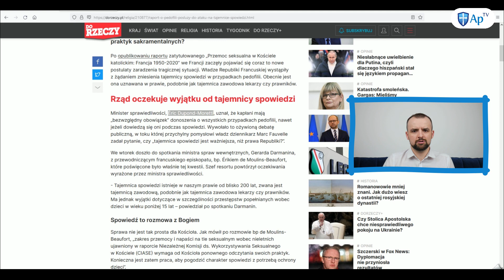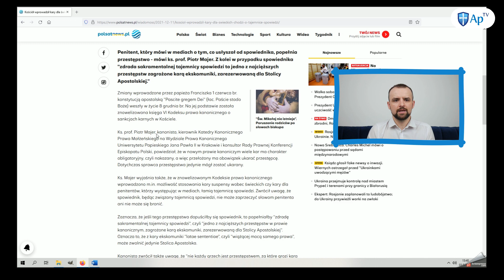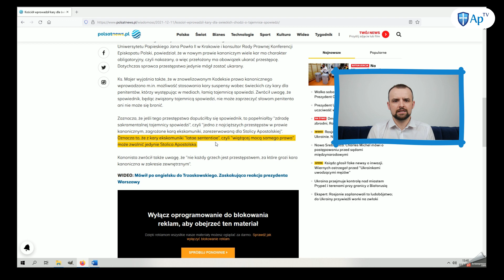Czy można znieść TAJEMNICĘ SPOWIEDZI?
Kupując w sklepie Magna Polonia za pośrednictwem poniższego linku, wspieracie ApologeticumTV (część z wydanych przez Państwa pieniędzy zostanie przekazana na działalność kanału):

Przygotowanie do Spowiedzi i Komunii św.

Kanał ApologeticumTV powstał z myślą o obronie wiary katolickiej.
Prosimy zatem o modlitwę, abyśmy nie upadli, walcząc z tym, który chce doprowadzić do upadku cały rodzaj ludzki.

► Już teraz dziękujemy za każdą zamówioną mszę świętą łacińską w naszej intencji.
Co jakiś czas i my zamówimy w Państwa intencji Mszę św. wszech czasów.

Jeśli chcą Państwo podziękować nam za naszą pracę i wesprzeć dalszy rozwój ApologeticumTV,
a tym samym przyczynić się do obrony wiary katolickiej, a więc tego, co dla nas wszystkich najważniejsze, to możecie to zrobić np. ustawiając stały cykliczny przelew z wpłatami na konto o numerze:

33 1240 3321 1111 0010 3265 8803

Dane odbiorcy: Michał Murgrabia; Skierniewice
W tytule przelewu należy wpisać: ApologeticumTV

Dzięki Państwu będzie możliwe podniesienie jakości naszych nagrań oraz dalsza działalność naszego kanału.

Dziękujemy za  każdą modlitwę, zamówioną mszę świętą łacińską oraz udzieloną nam pomoc materialną!